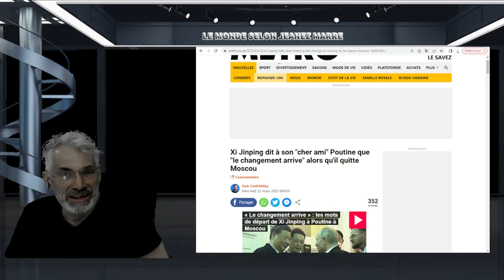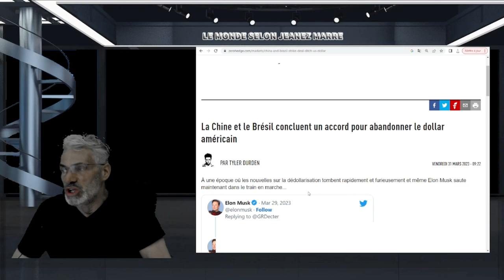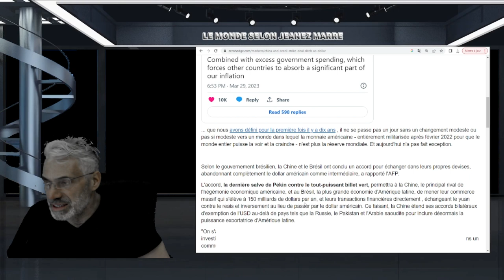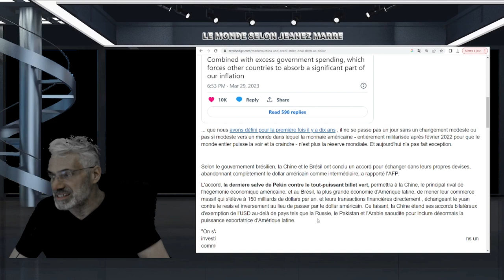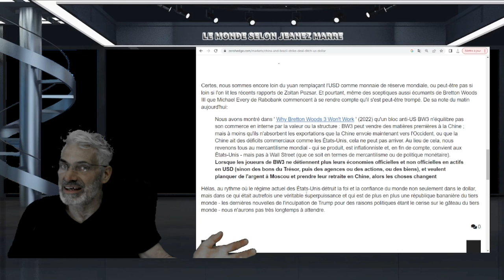CE QUI VIENT DE SE PASSER EST TRÈS TRES GROS; ON VIENT TOUS D'ENTRER DANS LE COMMUNISME-TOTALITAIRE